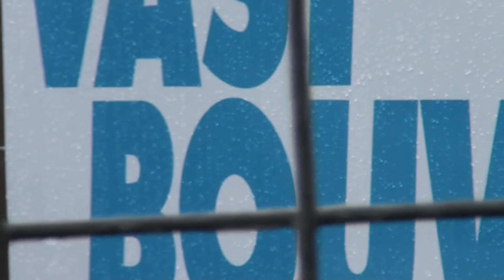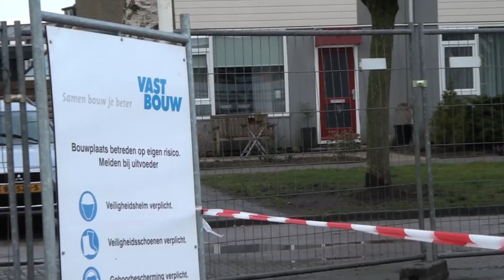Officiele start bouwen van woningen aan de Scheepvaartlaan